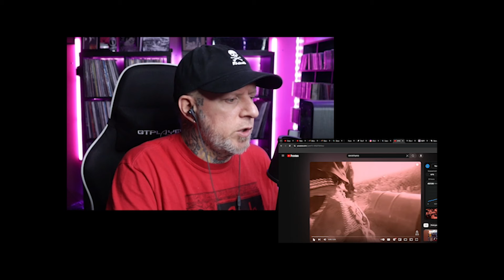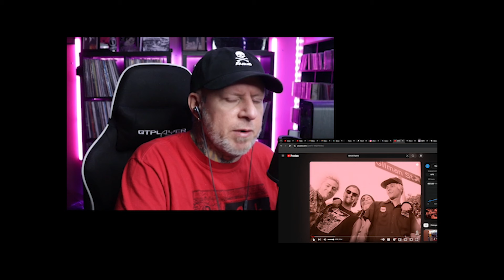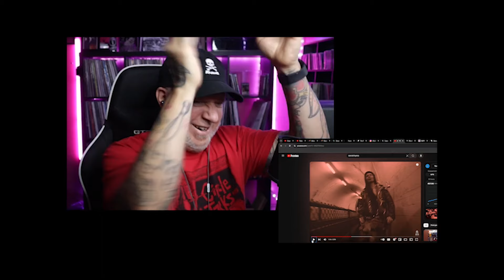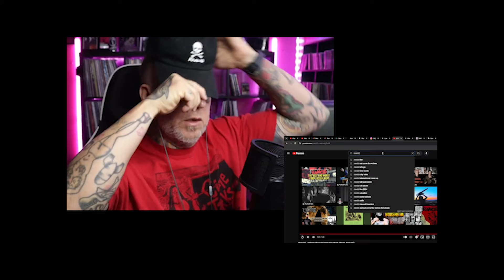RANCID: The Best & Worst of Each Album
Talking RANCID again! This time we are figuring out which is the best and worst song off each of their records! It's tough when they are your favorite band and almost everything they have put out is AMAZING!

CHANNEL & LABEL SUPPORT -

*** IF YOU ARE OUTSIDE THE USA AND WANT ART OR MERCH, GO TO MY KNIFECRIME INSTAGRAM AND MSG ME